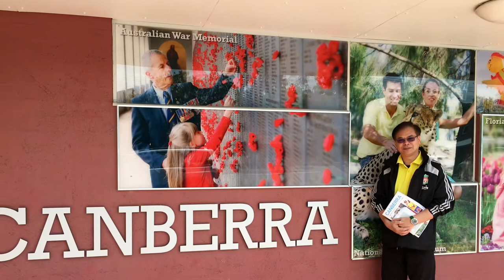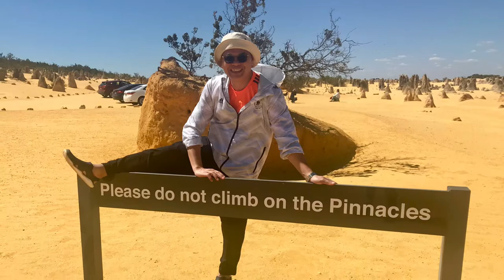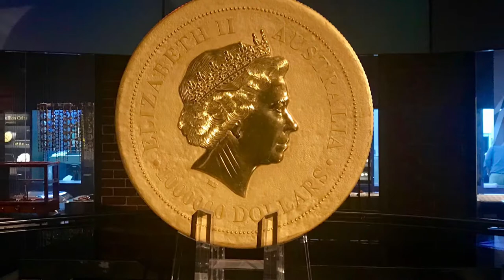Wonderful Australia (Credit to music “Top of The World”)